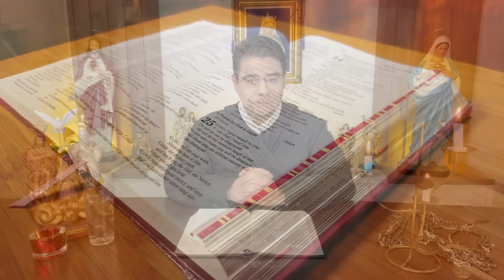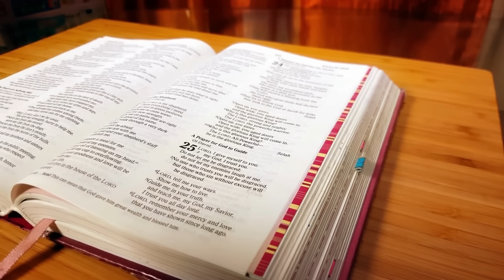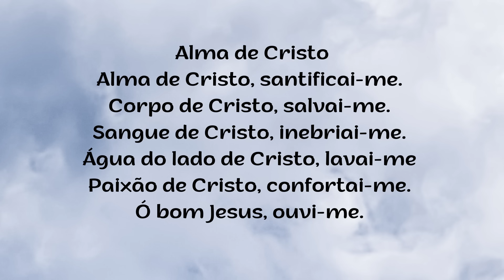Bênção da Noite – QUARTA-FEIRA - 30.08.2023 - Padre Robson de Oliveira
Reflexão - “As aparências enganam”
Assim como fez com os mestres da lei e os fariseus, no Evangelho de hoje Jesus continua a nos interpelar a respeito da sinceridade nas nossas “boas ações” e das palavras que proferimos, dos elogios fáceis e cheios de hipocrisia que emitimos com o intuito de agradar a alguém, enquanto o nosso coração, muitas vezes, até crítica e reprova. Deus conhece o nosso íntimo e sabe que nem tudo o que aparentamos ser diante dos outros é, na verdade, o que se passa dentro do nosso íntimo. Em muitas coisas podemos estar vivendo de aparências.  No entanto, Jesus nos ensina que a franqueza e a transparência devem ser um princípio básico nas nossas atitudes. O nosso coração deve dar o ritmo para as nossas realizações, do contrário, por mais esforço exterior que façamos as nossas obras denotarão sinal de morte e não de vida. Também seremos como sepulcros caiados, por fora impecável, por dentro, cheios de imundície. Muitas vezes nós costumamos criticar os erros dos nossos irmãos afirmando que não seríamos capazes de fazer o mesmo, no entanto, na verdade, assim como aconteceu com eles poderia também ter ocorrido conosco.